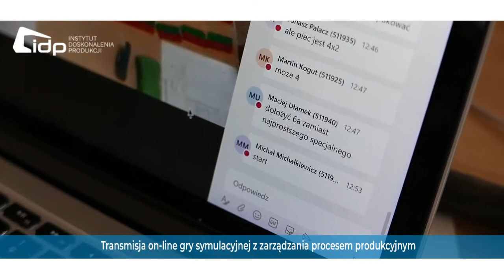Transmisja on-line gry symulacyjnej z zarządzania procesem produkcyjnym.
Wyobraź sobie, że bierzesz udział on-line w grze symulacyjnej, w której uczestniczy klika osób na żywo, a jedna z nich jest Twoim awatarem. Pracujesz z nią w zespole, konsultujesz decyzje i proponujesz rozwiązania, które mają na celu zoptymalizowanie procesu. Twój awatar wdraża zaproponowane przez Ciebie rozwiązania, a Ty możesz obserwować, jaki efekt to przynosi i jaki wynik uzyskujecie razem. Brzmi ciekawie?

Przeprowadziliśmy transmisję on-line gry symulacyjnej dla studentów studiów podyplomowych Lean Management na Uniwersytecie Ekonomicznym we Wrocławiu. Zobacz, jak wyglądała współpraca.